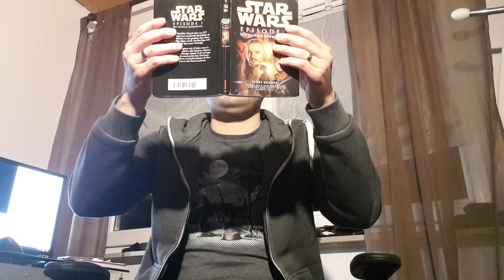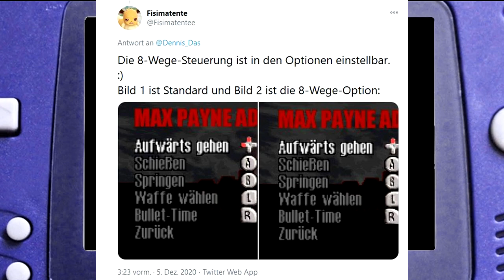Game Boy Advancekalender 21 - Jedi Power Battles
Heute beschauen wir die großartigen Jedikraftschlachten gegen die fiesen Sith-Lords... Oder?